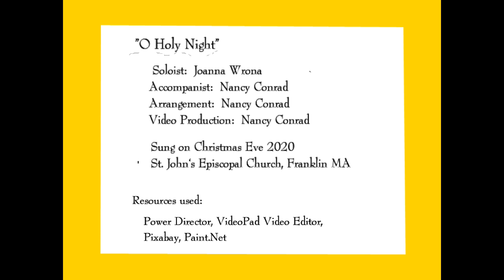O Holy Night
Joanna Wrona sang the Christmas Eve classic at St. John's Episcopal Church in Franklin MA in 2020.  Song arranged by Nancy Conrad.